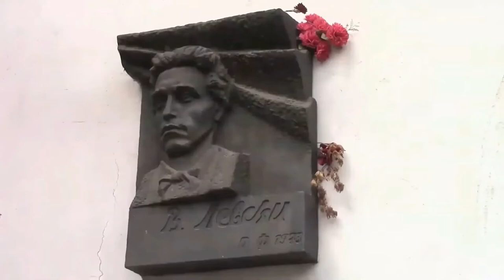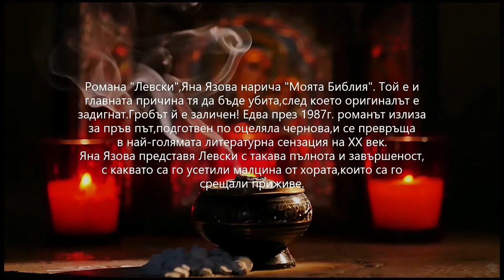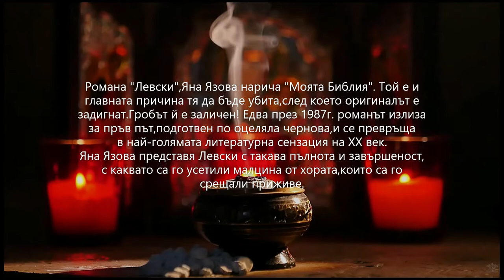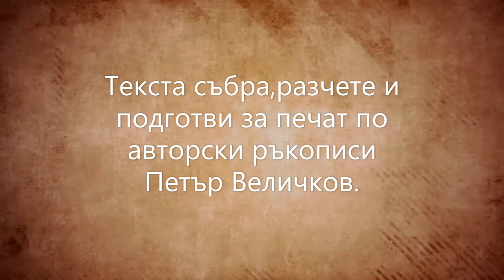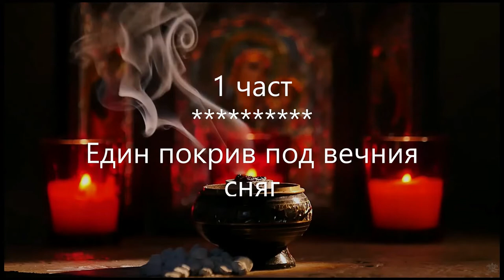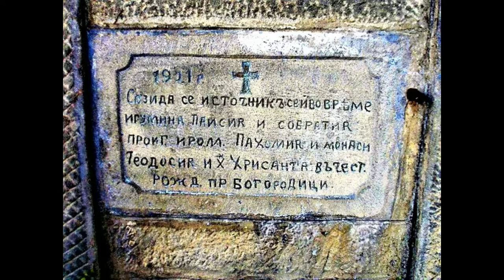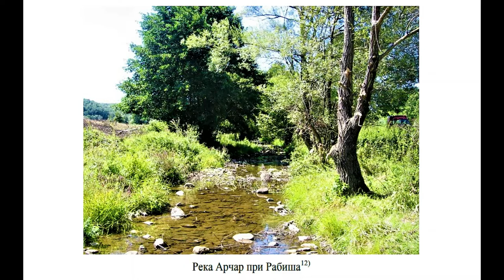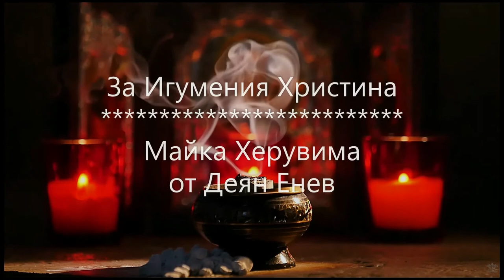Яна Язова-Левски /Драматизация по книгата на Яна Язова/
Видеото което създадох за българите.

Романа "Левски",Яна Язова (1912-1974), нарича "Моята Библия".
Той е и главната причина тя да бъде убита,след което оригиналът е задигнат. Гробът й е заличен от комунистите.Дружинката на Т. Живков.
Едва през 1987г. романът излиза за пръв път,подготвен по оцеляла чернова,и се превръща в най-голямата литературна сензация на ХХ век. Яна Язова представя Левски с такава пълнота и завършеност,с каквато са го усетили малцина от хората,които са го срещали приживе.
Романът "Левски" е част от Четирилогията "Балкани". Втора и трета част ги няма тук. В драматизацията романът е съкратен. Втора част от Четирилогията се казва "Бенковски","Шипка и "Соленият Залив". Хубаво е да прочетете романите. Много ще ви харесат!
Приятно слушане!